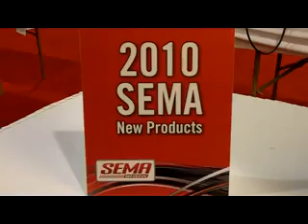7.3L Turbo Thruster II from BD Diesel Performance ID10112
BD's Turbo Thruster II for the Ford 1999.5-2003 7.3L Powerstrokes provides a 40% increase in airflow with no compressor surging or choked-off turbine flow. for more sema videos.